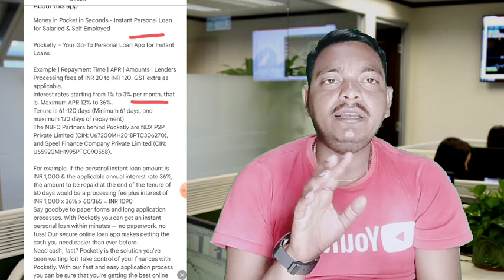खराब CIBIL स्कोर में Intanst Personal loan Without Income Proof| No Bank statement| New Loan App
Top Videos...

Instant loan
Instant personal loan without credit score in telugu
Instant Ioan without cibil score tamil
loan app
instant Ioan app without income pr
statement

Murari goswami 👏